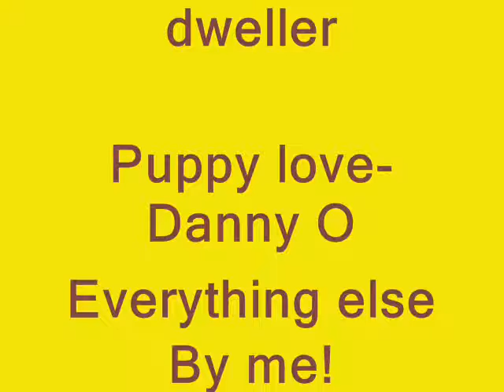Super Pup: James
Jake finds it impossible to forget about Amy, especially after that mystery pup gave him that note... until someone comes and tells him he can get Amy back.
PS for doctor who fans, i know the dogtor isn't exactly like our doctor, but don't be jealous of Emm at one point...